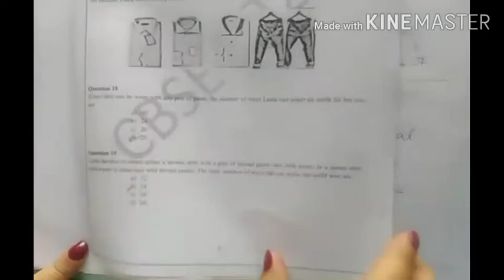CCT-V SOLUTION OF MATHS Q 19